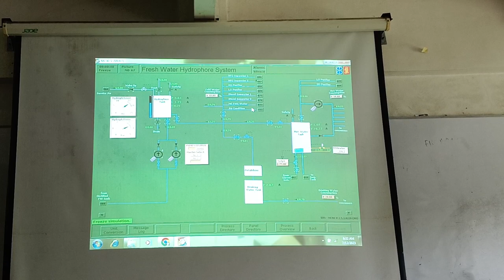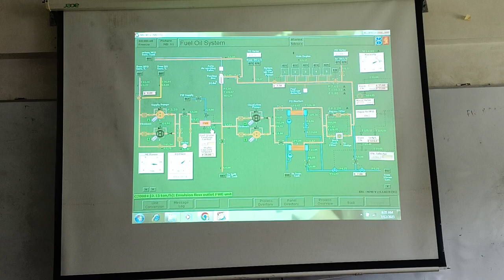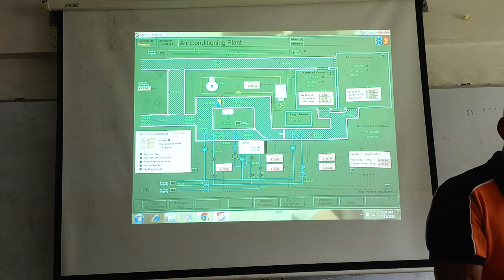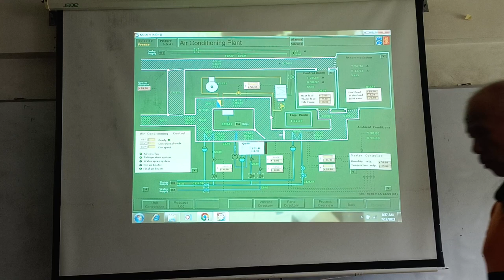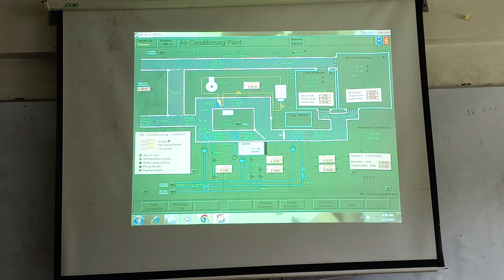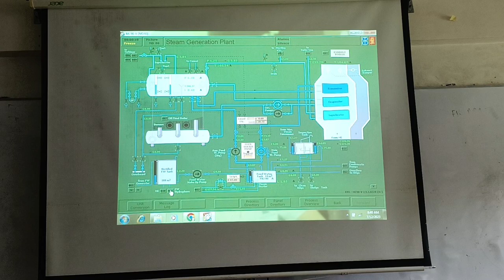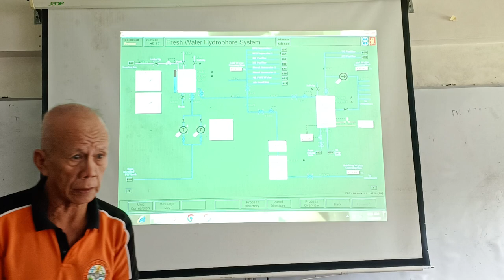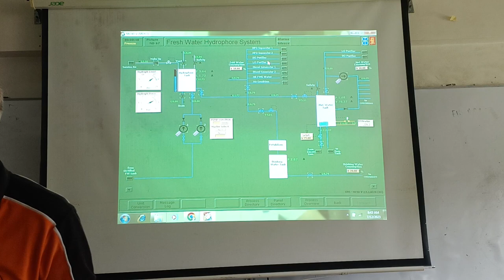Starting HYDROPORE TANK part1 discussion